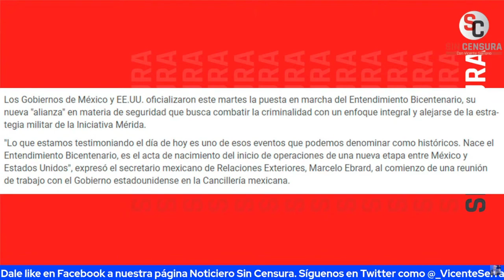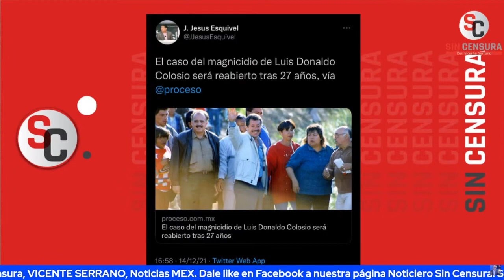JESÚS LEMUS EXHIBE LOS NEGOCIOS DE GARCÍA LUNA Y QUE NOS DEJARÁ EL ACUERDO BICENTENARIO